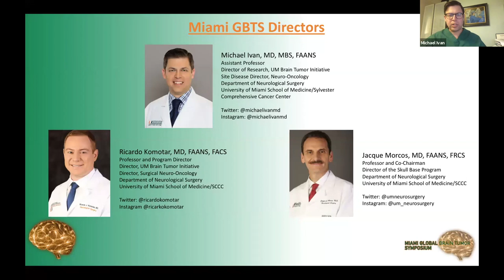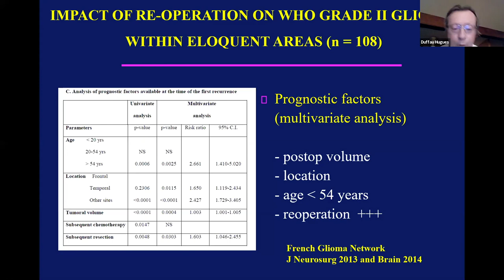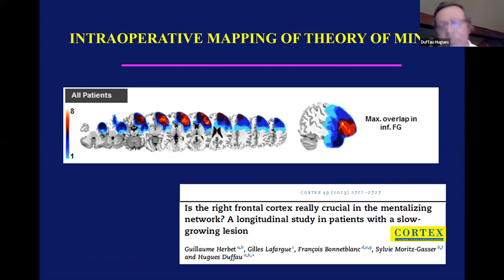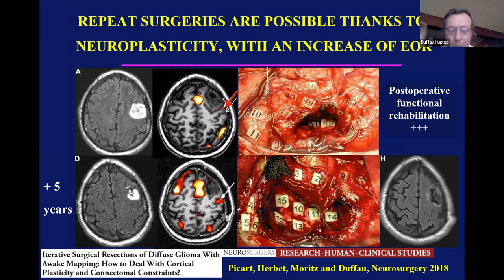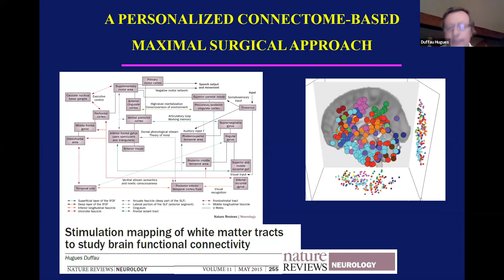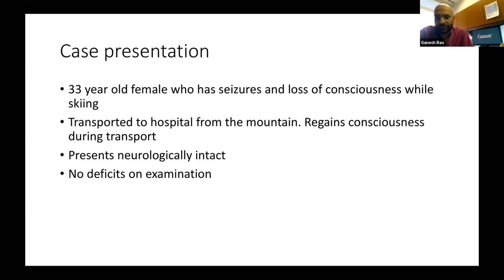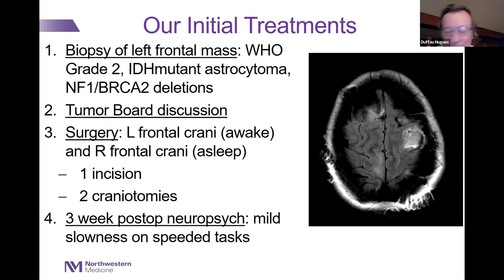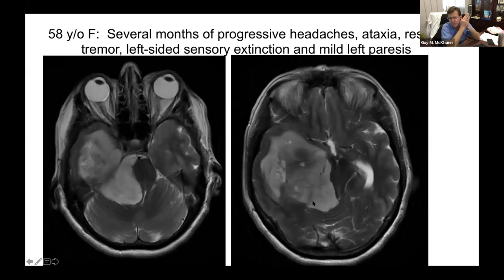Global Brain Tumor Symposium 05-20-20 Dr. Hugues Duffau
Miami Global Brain Tumor Symposium presented by the Sylvester Comprehensive Cancer Center and the Department of Neurological Surgery at the University of Miami Miller School of Medicine

Dr. Hugues Duffau presents "Contribution of the meta-networking theory of brain functions to low-grade glioma surgery: About 1000 awake procedures".  May 20th, 2020

Panelists: Dr. Matthew Tate, Dr. Guy McKhann, Dr. Shawn Hervey-Jumper, Dr. Ganesh Rao, Dr. Randy D'Amico.

Director: Dr. Michael Ivan
Co-Director: Dr. Ricardo Komotar and Dr. Jacques Morcos

or Call 1800-59BRAIN for referrals